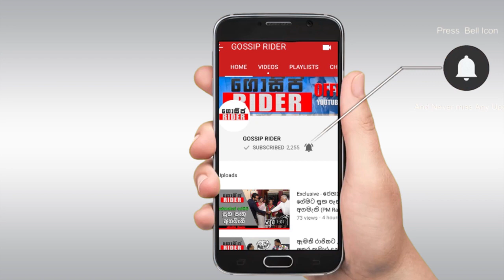පවිත්‍රා ගගේ දාපු කලගෙඩි නිර්මාතෘ වෛද්‍ය ඒලියන්ත වයිට් කොවිඩ් නිසා මරුට - එන්නතත් එපා කියලා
Eliyantha White